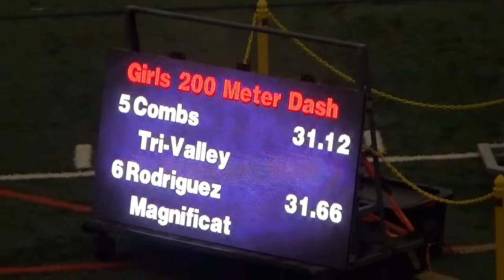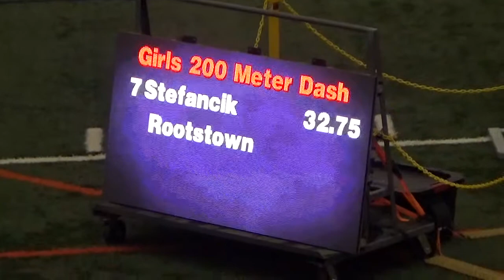SPIRE SPRINT NIGHT 12 18 2020 GIRLS 200M SHERWOOD SPENCER